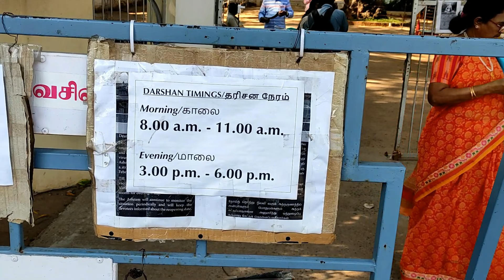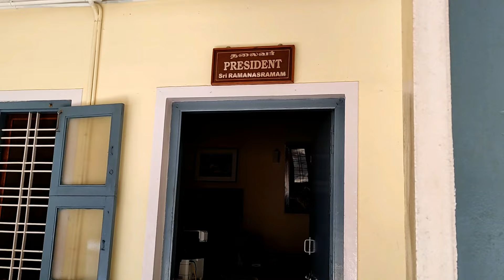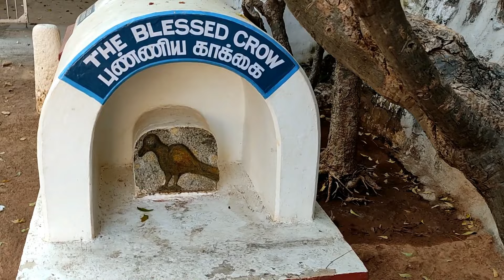Ramana Maharshi Ashram full tour in Telugu | Ramanasramam Arunachalam (Tiruvannamalai) | Tamilnadu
Ramana Maharshi Ashram (Ramanasramam) complete information in Telugu are how to reach Ramanasramam, places to see in Ramanasramam, etc.